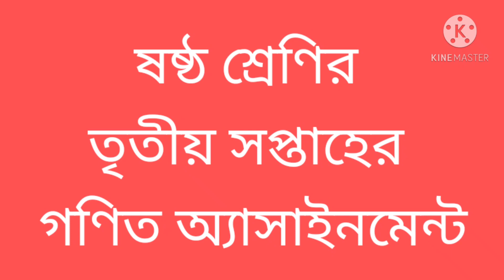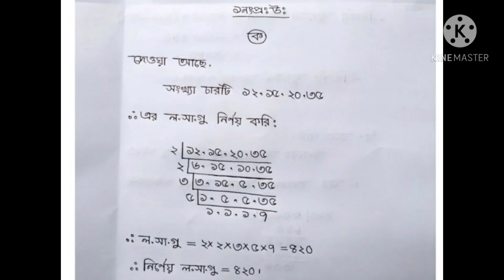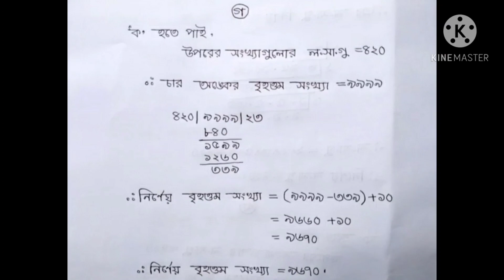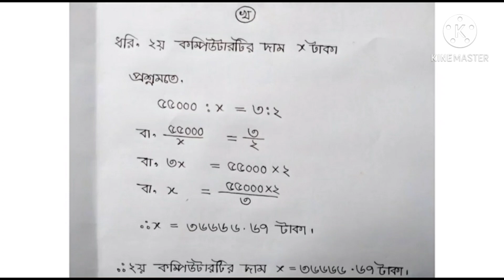3rd week math assignment class 6|| ষষ্ঠ শ্রেণির তৃতীয় সপ্তাহের গণিত অ্যাসাইনমেন্ট|| sagor sir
3rd week math assignment class 6|| ষষ্ঠ শ্রেণির তৃতীয় সপ্তাহের গণিত অ্যাসাইনমেন্ট|| sagor sir